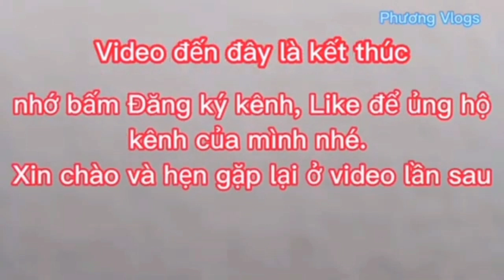Tham quan vườn dâu cùng mấy em gái xinh đẹp | Phương Vlogs phuongvlogs #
Đi tham quan vườn dâu của người anh cùng với mấy em gái xinh đẹp thật là thú vị.